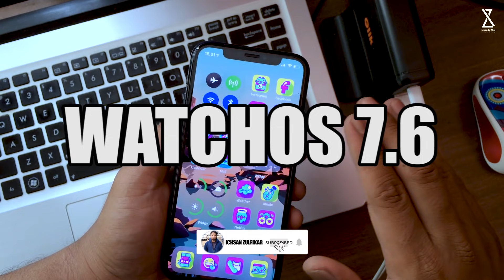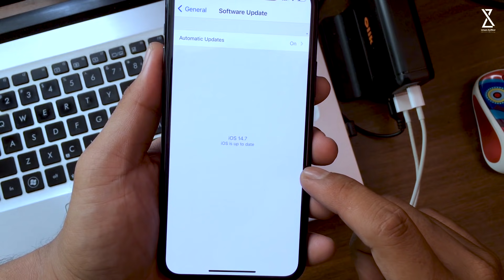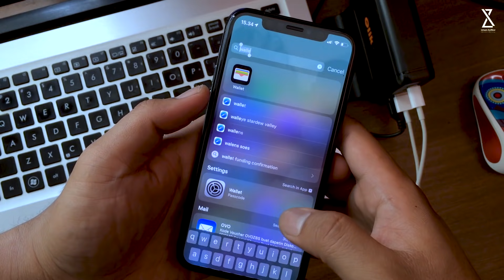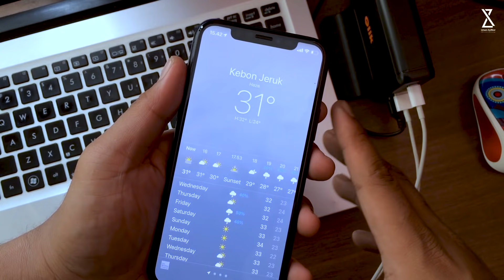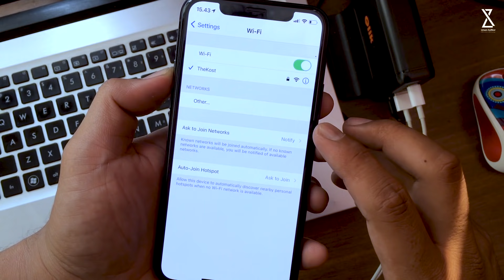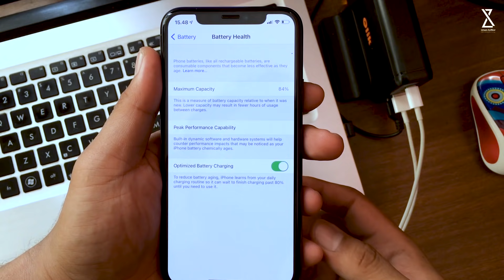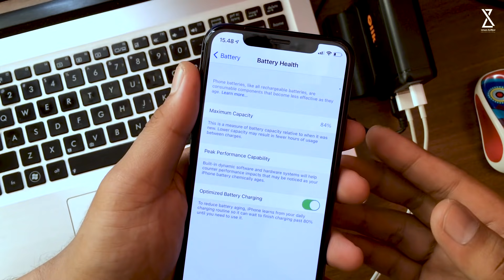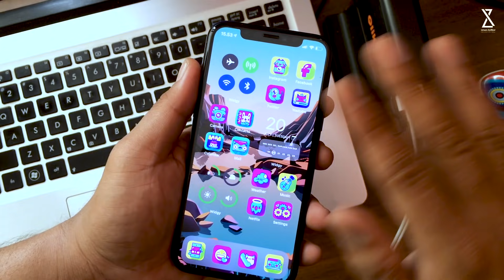Resmi iOS 14.7 di Rilis! Ada Fitur Baru dan Perbaikan, Wajib Update !!!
Di video kali ini gue akan kasih tau kalian bahwa Resmi iOS 14.7 di Rilis! Ada Fitur Baru dan Perbaikan, Wajib Update !!!
So.. simak video nya hingga selesai..